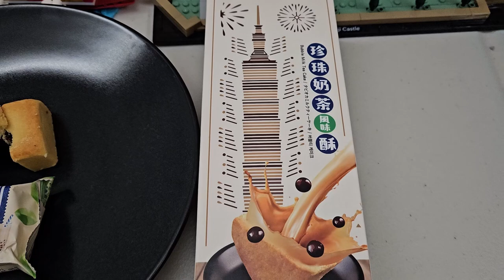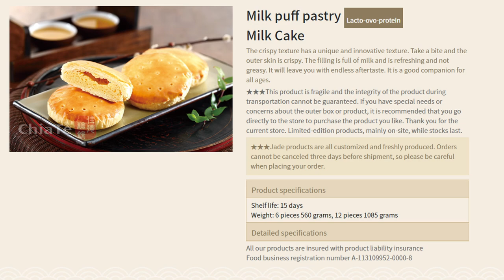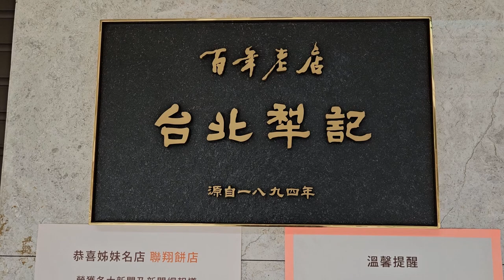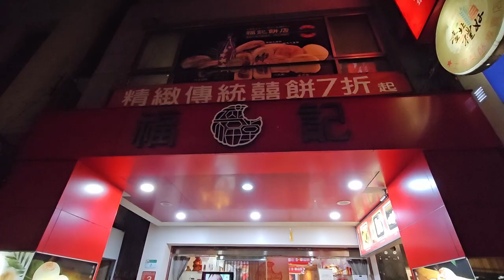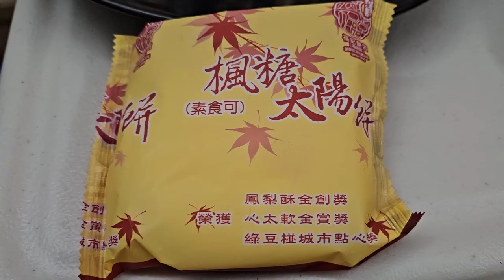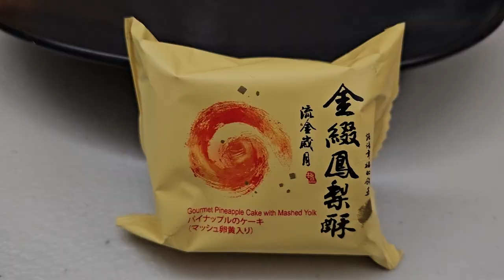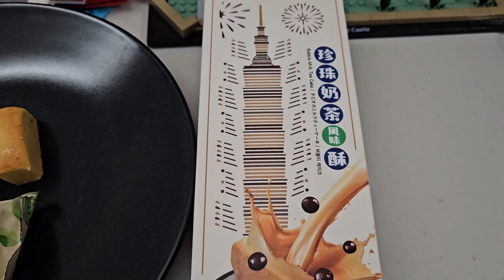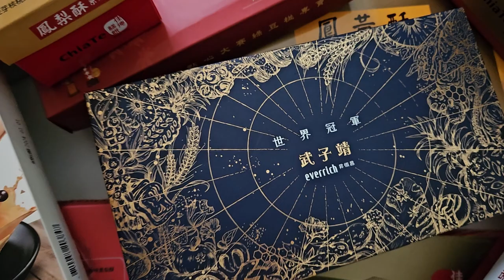Taiwan Must Buy Souvenirs - Best 4 Pineapple Cakes (Tarts) In Taipei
After my recent trip to Taipei in Taiwan, I realised there isn't many videos showing what is the best pineapple cakes in Taiwan.

So after visiting about 10 different places, let me show you what I think are the best pineapple cakes in Taipei. And also some that you should avoid.

Chia Te Bakery
No. 88, Section 5, Nanjing E Rd, Songshan District, Taipei City, Taiwan 105

Taipei Leechi
台北犁記
No. 67號, ChangAn East Rd Section 2, Zhongshan District, Taipei City, Taiwan 104

Fú Jì (Mǎn Fú Táng) Bakery (Main Store)
福記餅店(滿福堂)
No. 3號, Section 2, Zhongxiao E Rd, Zhongzheng District, Taipei City, Taiwan 100

Fu Hang Soy Milk
阜杭豆漿
100, Taiwan, Taipei City, Zhongzheng District, Section 1, Zhongxiao E Rd, 108號2樓

Sunny Hills Taipei Minsheng Park Store
105, Taiwan, Taipei City, Songshan District, Alley 4, Lane 36, Section 5, Minsheng E Rd, 1號1樓

Falling Pineapple fruit green screen / Pineapple animation loop / Pineapple RAIN